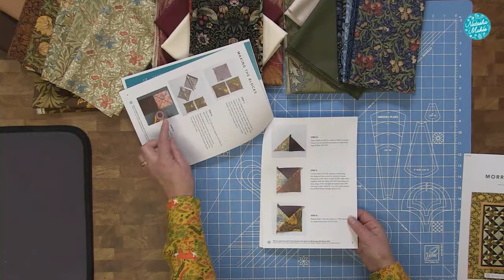Natasha Makes - Workshop Wednesday 30th March 2022